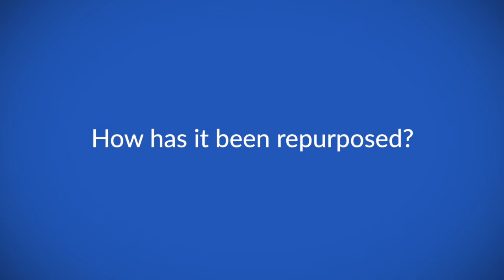Using cancer research strategies to develop an anti-coronavirus vaccine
Dr Bernard Fox speaks to ecancer about the development of an anti-coronavirus vaccine using cancer research strategies.

He explains that the product, developed by OncoSec, wasn't initially designed as a vaccine but was intended to augment the immune response at the tumour site in cancer patients.

Dr Fox explains that his academic lab at the Earle A. Chiles Research Institute (Providence Cancer Institute) had been collaborating with OncoSec to study this treatment before now moving on to continue development to aid the medical need of COVID-19.

He explains how the treatment has been repurposed and also the methodology of the projecttesting the vaccine in individuals.

Dr Fox goes on to detail the timeline of the development of the vaccine and is hopeful that they will be able to start vaccinating people in May.